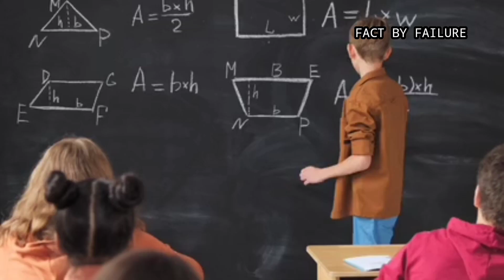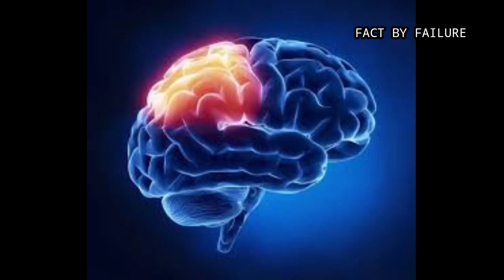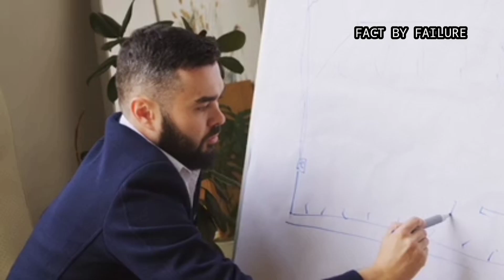अवचेतन मन की शक्तियां || THE POWER OF UNCONSCIOUS MIND || FACT BY FAILURE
अवचेतन मन की शक्तियां
THE POWER OF UNCONSCIOUS MIND
FACT BY FAILURE